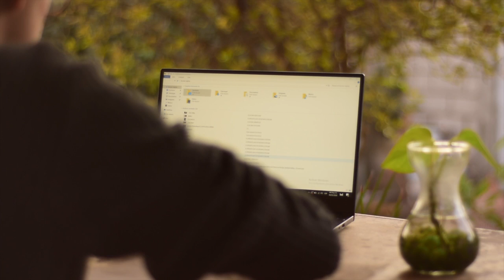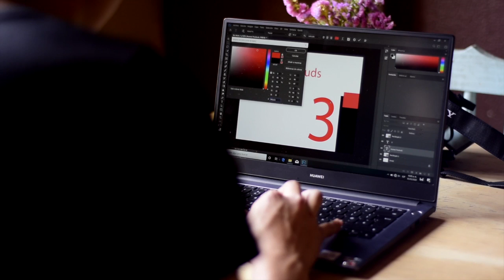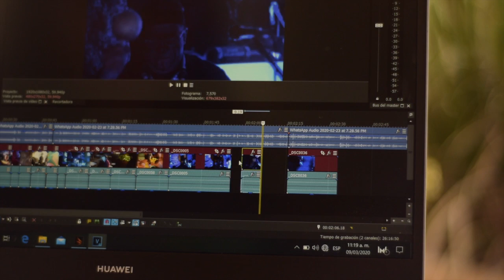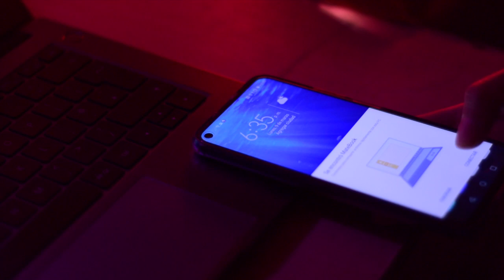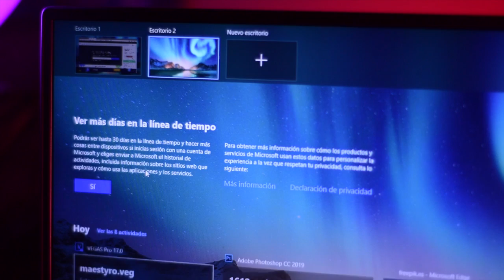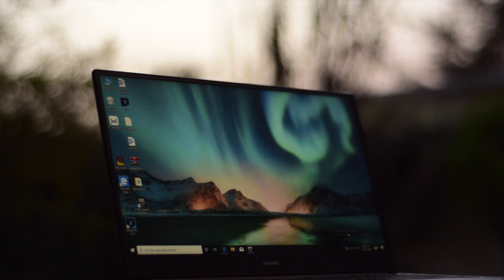¿Qué computadora comprar? / Matebook D14